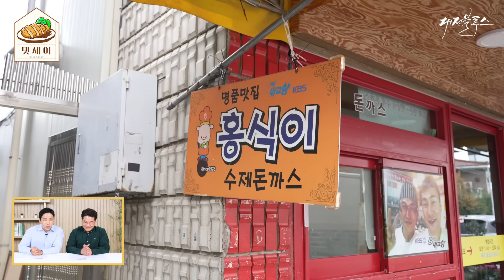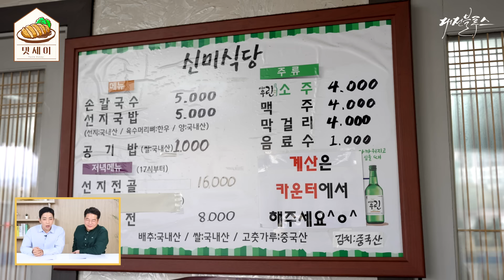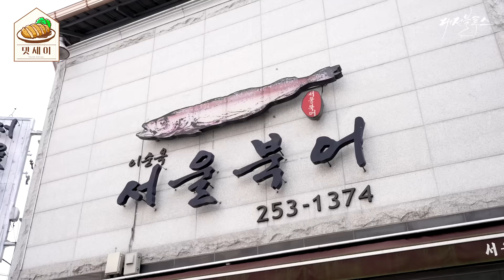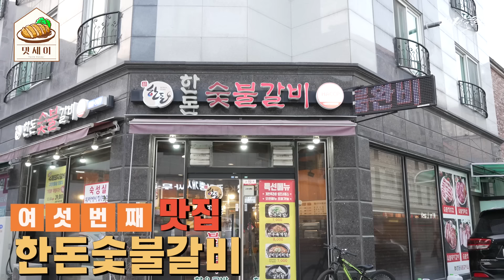맛을 이야기한다!! 맛세이!!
맛집만 가면 머릿속이 하얘지는 당신!!무엇을 어떻게 시켜야할지 모르는 당신!!
물냉과 비냉을 고민하는 당신을 위해 맛상무가 왔습니다!!

맛상무가 에세이를 낸다면 이런 느낌일까?
‘맛상무의 주문 컨설팅’ 과 기승전결 식사 방법!!‘

맛집 유튜버 맛상무가 직접 가 본 대전 맛집을 리뷰해보는 시간!
주문부터 맛있게 먹는 방법, 맛 평가는 물론이고
요리에 대한 정보까지 알아보는 시간!